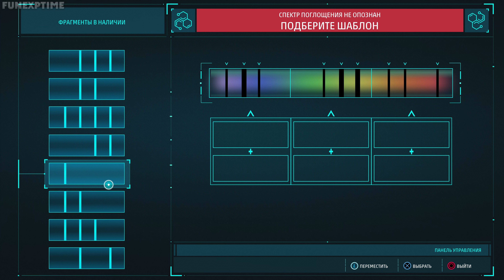Большой Фильм Человек Паук | Marvel's Spider-Man | Ультра Реалистичная Графика | RTX 4090 4K 60FPS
Marvel's Spider-Man 4K 60FPS Gameplay

Лучшие Новые Игры Ультра Реалистичная Графика

Marvel's Spider-Man Ультра Реалистичная Графика
Marvel's Spider-Man RTX 4090 Gameplay